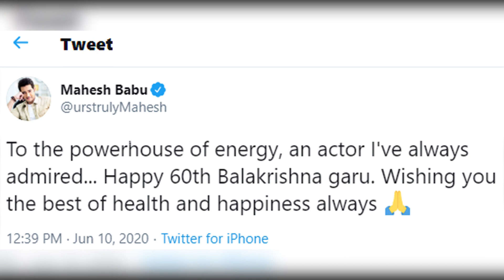Celebrities Birthday Wishes To Nandamuri Balakrishna | NBK60 | NBK 106 | BB3 First Roar